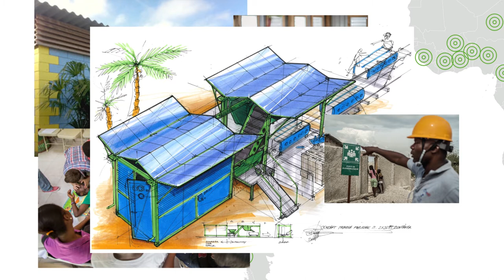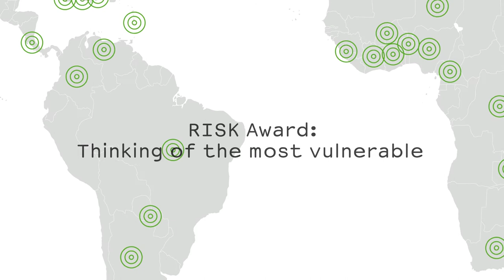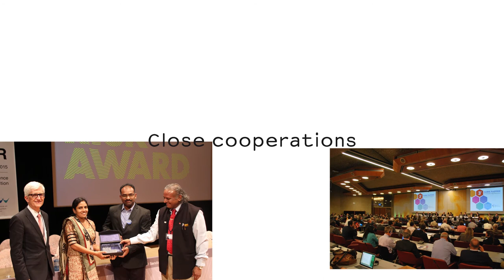RISK Award - Munich Re Foundation | UNDRR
The RISK Award is a prize, endowed with 100,000 € funding. It is offered to projects dealing with climate change adaptation and disaster risk reduction. The film shows some impressions from the project and project proposals.